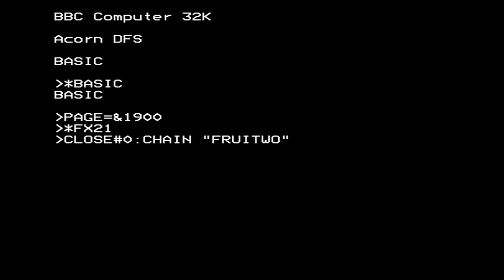Fruit Worm (Micro User) for the BBC Micro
Game description:

Fruit Worm is a Snake clone.

You have to eat various fruits and items to grow, but some (such as mushrooms) will kill you. Walls will kill you as well.

Unlike most other Snake clones you can go left and right and you will come out at the opposite site.